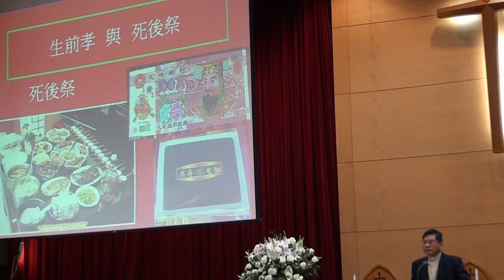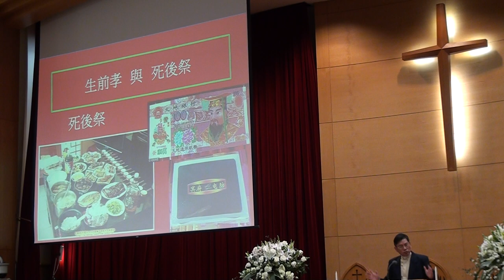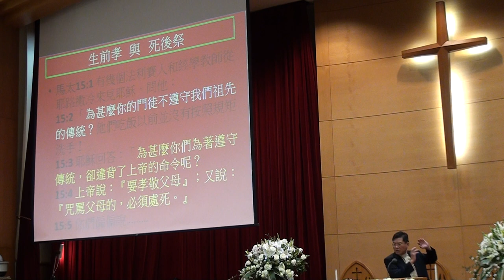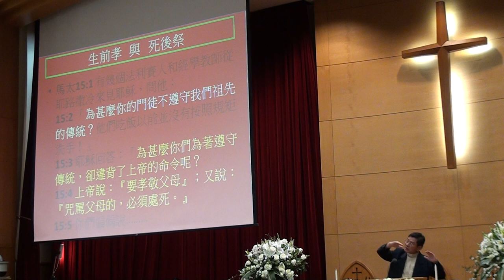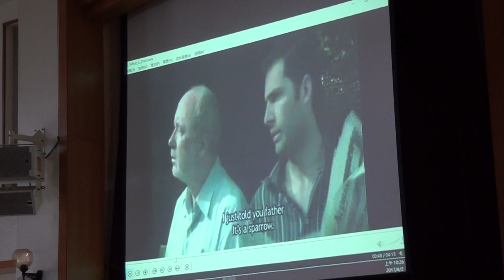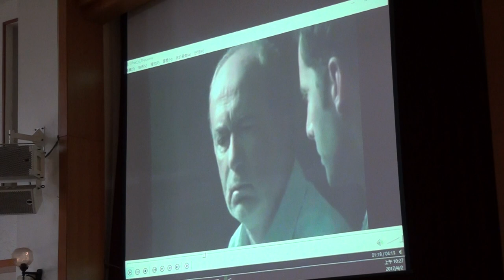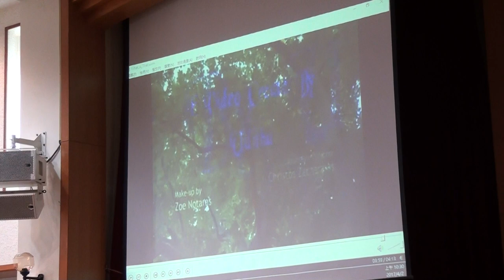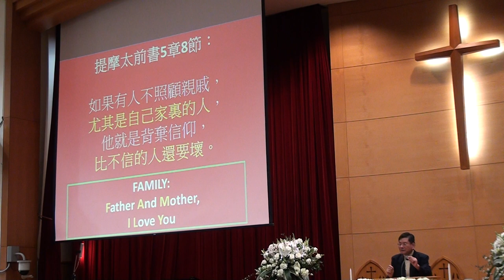20170402清明追思禮拜095824講道：生前孝vs死後祭